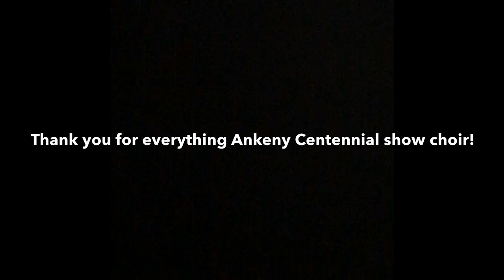Ankeny Centennial Spectrum 2019 Orlando trip